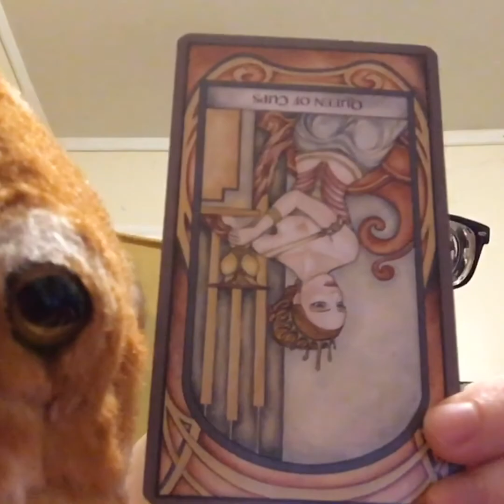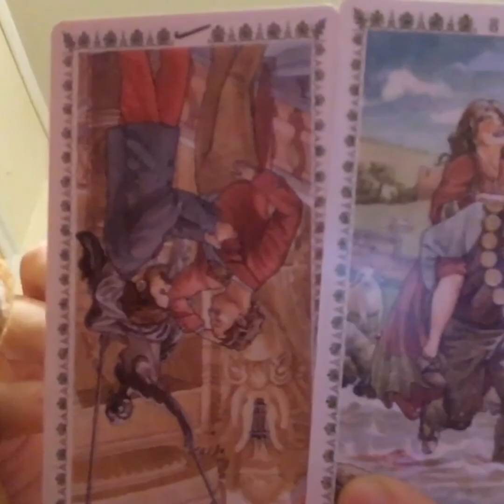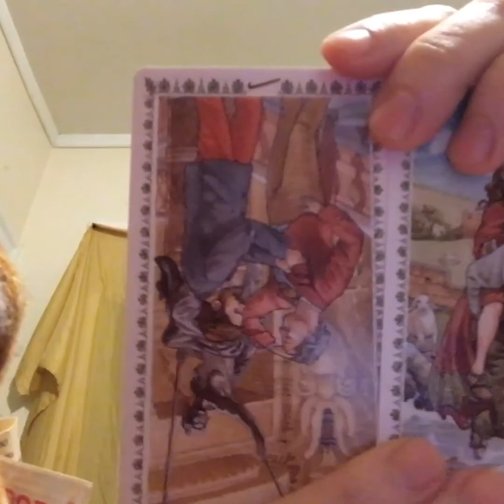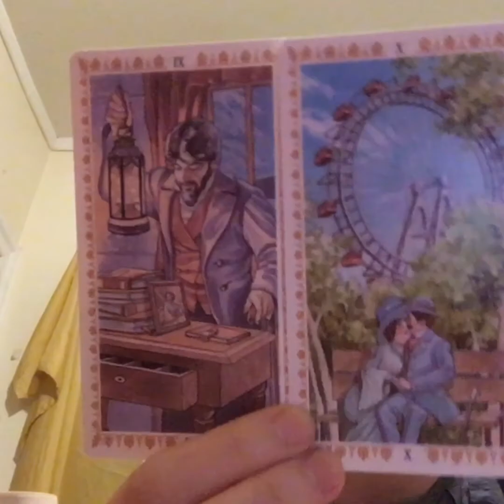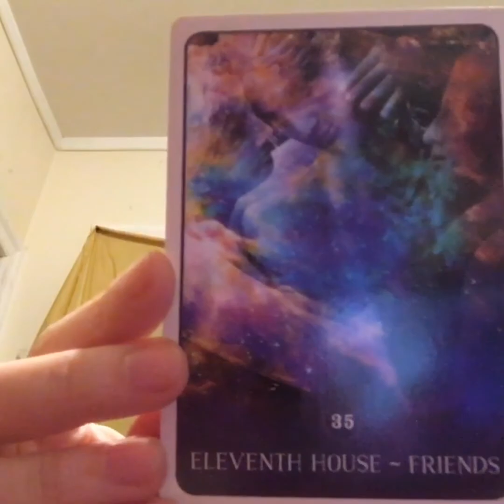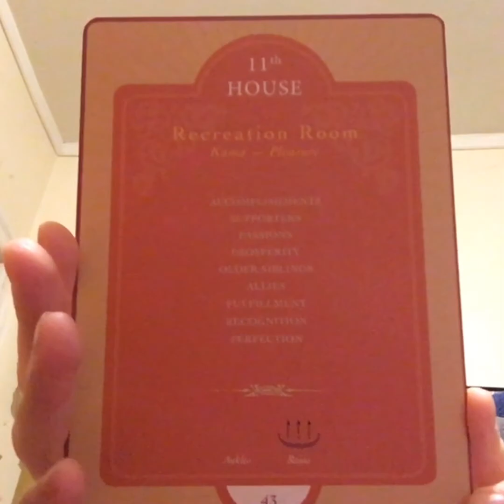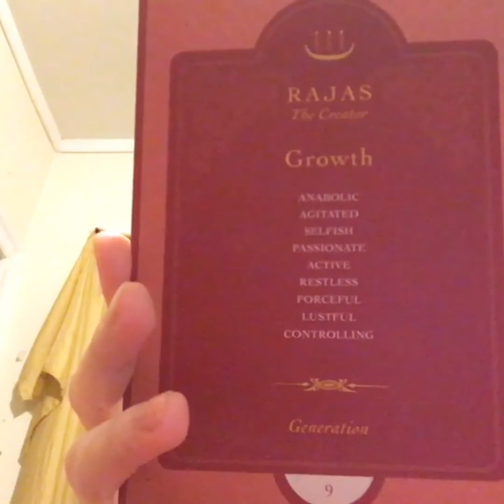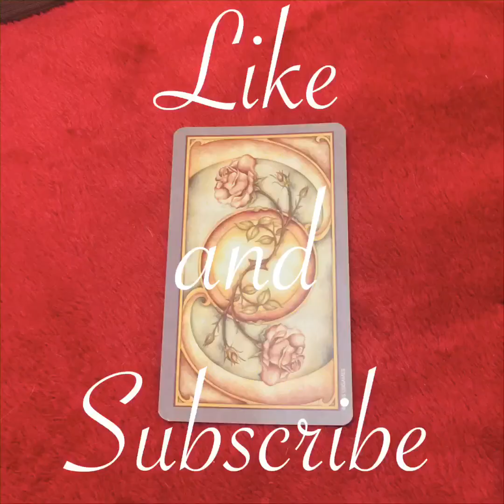Aquarius New Opportunities Await You, Accept Them, Freaking Weekend Tarot Reading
This is a general card reading. This may or may not resonate with you, if not there will be others. Look at the positions in your birth chart to see what is most prominent.

The decks I am using in this reading:
Fenestra Tarot by Chatriya and published by U.S. Games Systems, Inc.;
Lo Scarabeo Romantic Tarot;
Vedic Astrology Deck by Jeffrey Armstrong (to highlight the Black Moon)